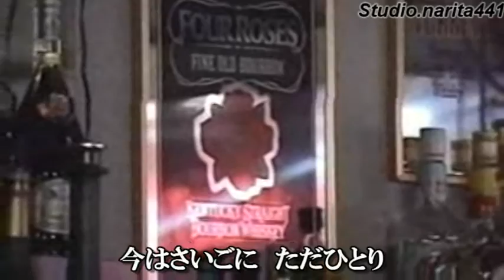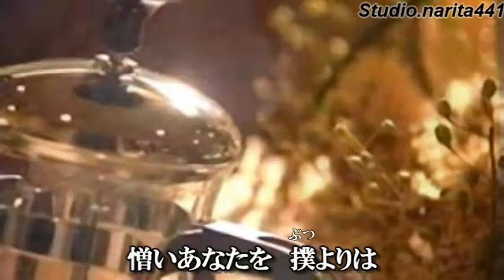女の酒 森若里子 cover 青島りつ子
作詞：藤間哲郎　作曲：高野かつみ